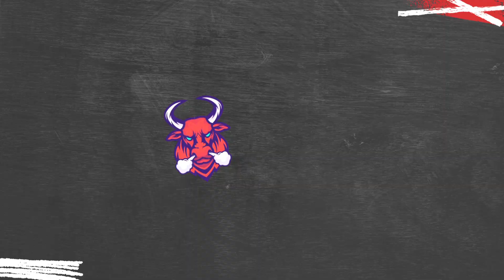⏫ Climbing The Ranks ⏫ #48: Free-For-All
Welcome to Climbing The Rank, the journey in Mech Arena where I will strive to conquer the Grandmaster Tournament Bracket! Join me as I dive into intense 5v5 Deathmatch or Free For All Matches, facing off against players to climb up the ranks. Get ready for epic battles, strategic gameplay, and thrilling moments as I push my skills to the limit and aim for glory in Mech Arena!"